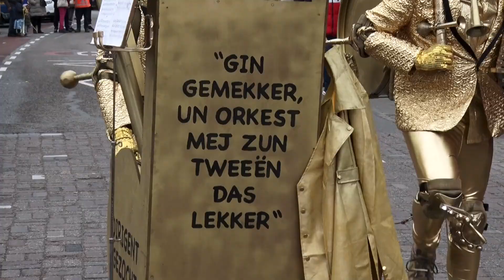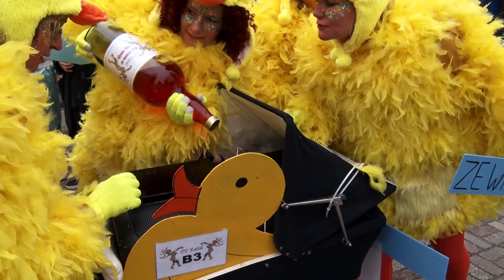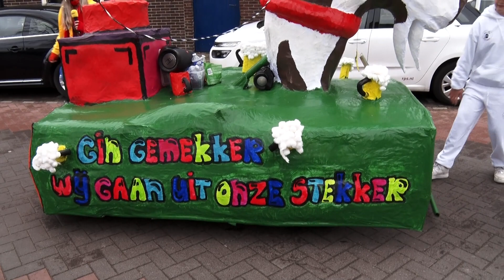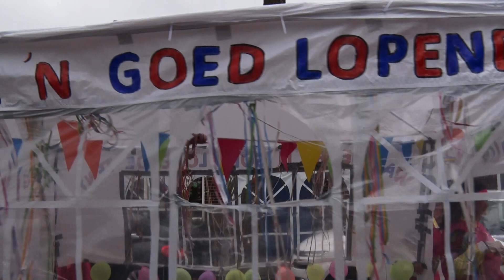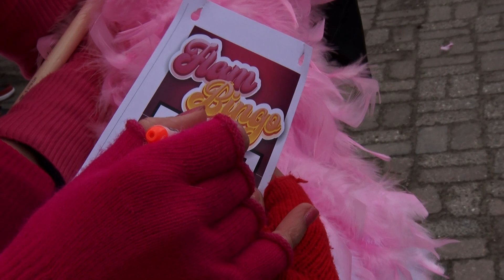De hort op - Optocht Terheijden 2023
Baronie TV is dé carnavalszender van West Brabant. Vanaf vrijdag 17 t/m dinsdag 21 februari 2023 zenden wij heel de dag onze programma's uit.

De kijkers van Baronie TV kiezen elk jaar ook een Barnavalslied. Hét carnavalslied van 2023 in de Baronie. Stem ook mee! Voor meer informatie

Baronie TV is via Ziggo te ontvangen op kanaal 45 (Rucphen FM) en kanaal 41 (ORTS). Ook zijn er via onze website livestreams te bekijken.